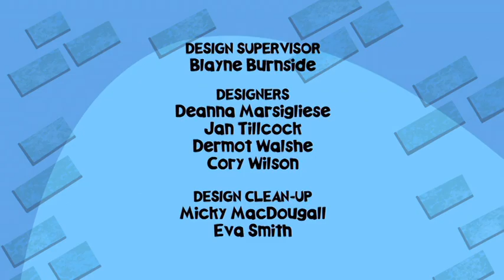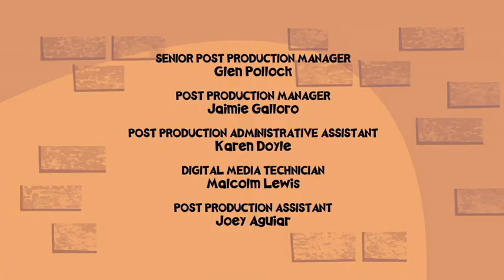Wayside Season 2 Episode 13 - Miss Fortune; The Note